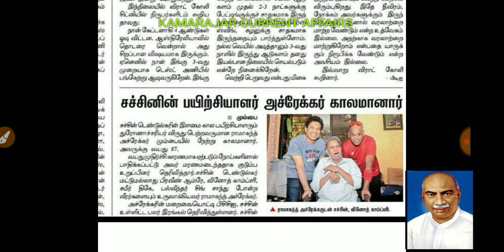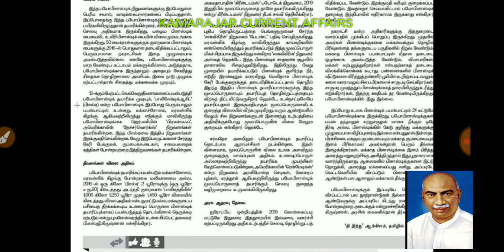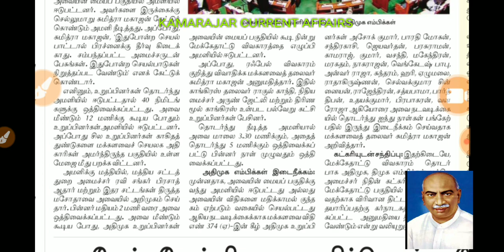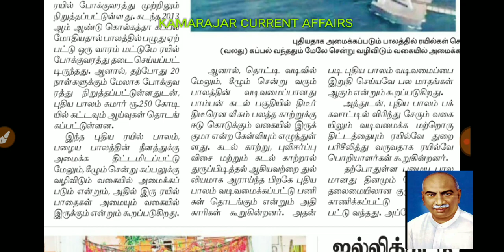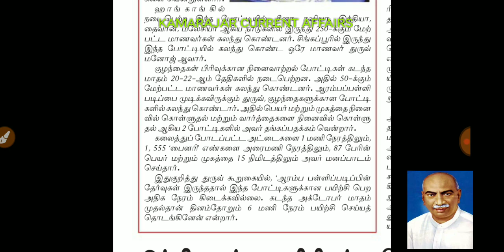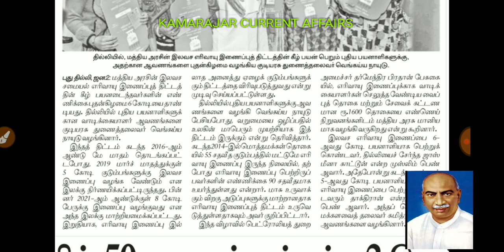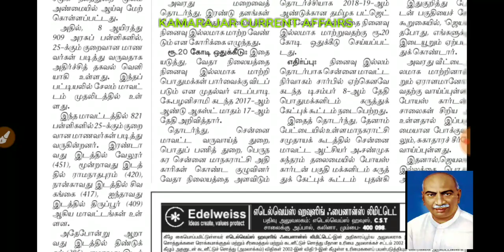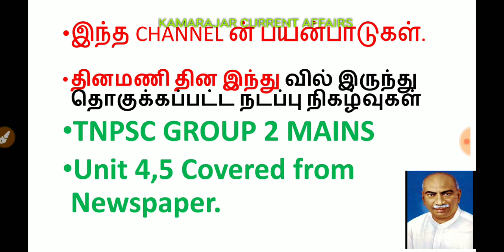Tnpsc Group 2 Mains self preparation Part 28.